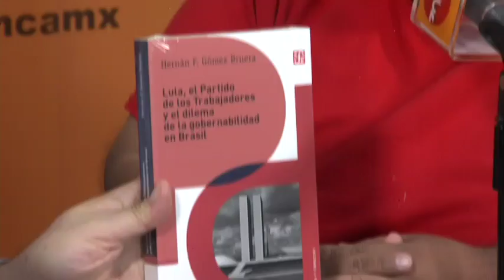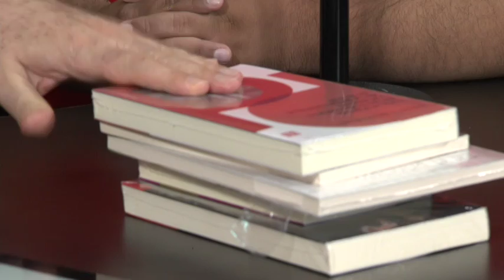Fondo de Cultura Económica tendrá venta nocturna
La Librería Efraín Huerta del Fondo de Cultura Económica invita a su venta nocturna el 25 de agosto del 2016.